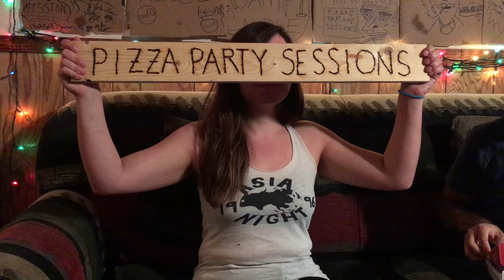Pizza Party Sessions - House Sparrow "Ox Blood"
Find Pizza Party Sessions on Facebook!